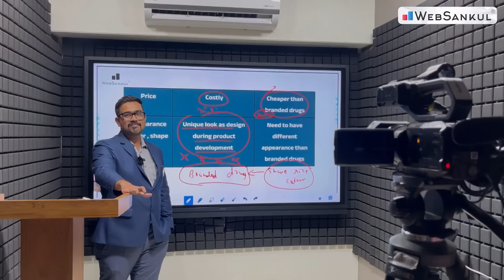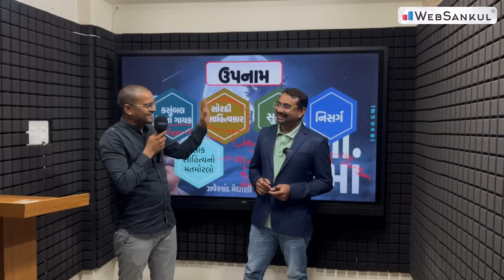ચાલો જઇએ વેબસંકુલના સ્ટુડિયોમાં | WebSankul Vlog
Hello Students...!!! Welcome to WebSankul Vlogs. વિદ્યાર્થીમિત્રો વેબસંકુલની અદ્દભુત સફરના વ્લોગસને તમે સૌ ખૂબ જ આનંદપૂર્વક માણી રહ્યા હશો એવી આશા સાથે ફરી એક વખત આવી ગયા છીએ એક નવી સફર સાથે. WebSankul એ ગુજરાતમાં સૌ પ્રથમ GPSC ક્લાસ 1-2 અને Class-3  લેવલની પરીક્ષાઓ માટે પ્લાનર કોર્સનું આયોજન કર્યું છે જેમાં સ્પર્ધાત્મક પરીક્ષાની તૈયારી કરી રહેલ વિદ્યાર્થીઓએ ખુબ જ સરસ પ્રતિસાદ આપ્યા છે અને ઘણા વિદ્યાર્થીઓ આ પ્લાનર કોર્સ સાથે જોડાઈને ગુજરાતના ખૂણે ખૂણેથી ગ્રામ્ય વિસ્તારમાં પોતાના ઘરે બેઠા સ્પર્ધાત્મક પરીક્ષાઓની તૈયારી કરી રહ્યા છે. તમને સૌને મનમાં એવા સવાલો ઉદ્દભવતા હશે કે WebSankul કેવી રીતે સમયસર આ લેક્ચર્સને તમારા સુધી પહોચાડે છે ? વેબસંકુલના સ્ટુડિયોઝ કેવા હશે ? આ લેક્ચર્સનું શુટિંગ કેવી રીતે થતું હશે ? આપણી ઓફિસિયલ યુટ્યુબ ચેનલ પરના લાઈવ સેશન કેવી રીતે થાય છે ? વિદ્યાર્થીમિત્રો જેટલી મહેનત તમે સ્પર્ધાત્મક પરીક્ષા માટે કરી રહ્યા છો એનાથી પણ ઘણી વધુ મહેનત વેબસંકુલ કરે છે તમારા સુધી પરીક્ષાલક્ષી ઉપયોગી માહિતી તેમજ જ્ઞાન પહોચડવા માટે. ગુજરાતની શ્રેષ્ઠ ફેકલ્ટી ધરાવતું આ માધ્યમ એટલે કે WebSankul વિદ્યાર્થીઓ માટે કેટલી મહેનત કરે છે એ જાણવા માટે આવો આજે તમને વેબસંકુલના સ્ટુડિયોઝની મુલાકાત કરાવીએ જ્યાં તમારા સુધી પહોચતા વીડિયો લેક્ચર્સનું શુટિંગ અને લાઈવ સેશન થાય છે.  WebSankul ના શિક્ષકો કેવી રીતે પોતાના લેક્ચર્સ વિદ્યાર્થીમિત્રોને પહોચડવા માટે આતુર હોય છે જાણીએ આ વ્લોગમાં...

- We Are WebSankul Family !

📲 Application HelpLine Numbers :

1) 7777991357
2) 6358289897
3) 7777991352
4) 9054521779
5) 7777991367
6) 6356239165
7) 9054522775